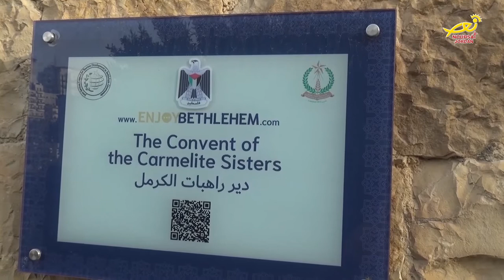نورسات الأردن : راهباتُ دير الكرمل مجتمعاتٍ حول كلمةِ الرب لتلاوةِ المسبحةِ الوردية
وفي بيتَ لحم أيضاً تحرصُ الراهباتُ في دير الكرمل / وخاصةً في هذه الظروفِ العصيبه الناتجةِ عن جائحةِ كورونا / على ممارسةِ الفرضِ الالهي / من خلالِ تلاوةِ المسبحةِ الوردية / مجتمعاتٍ حول كلمةِ الرب .. الى المزيد في رسالةِ مندوبتنِا في الاراضي المقدسة مارلين الحدوه